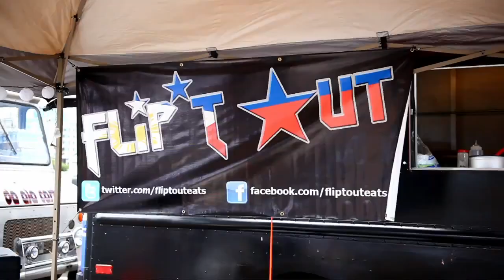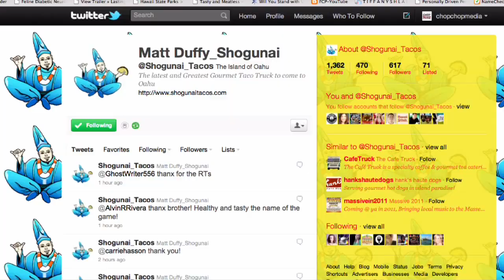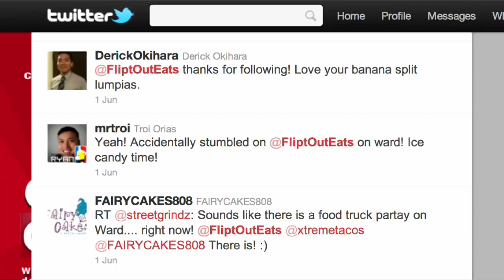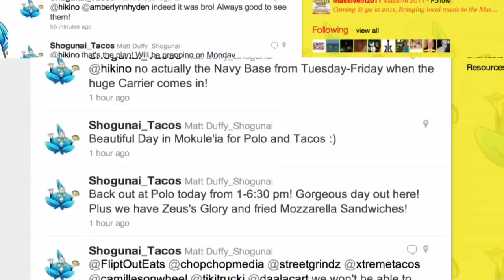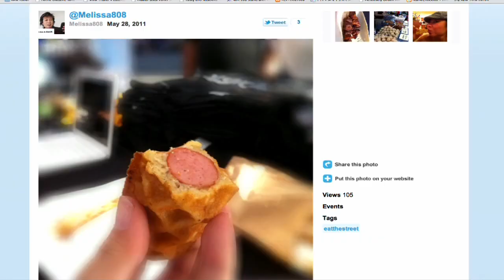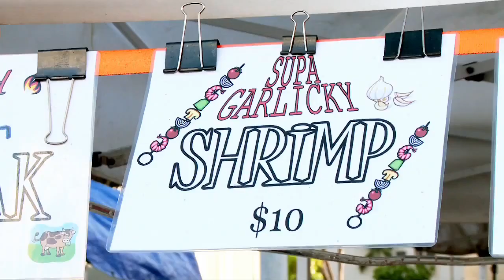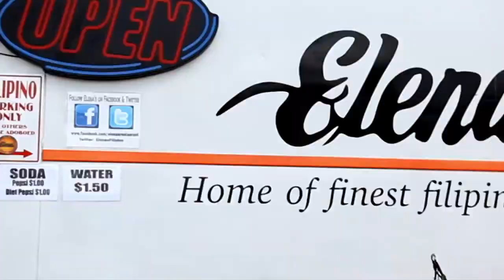Honolulu Eat the Street Food Truck Rally for Hawaiian Airlines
By far this has been our tastiest job to date...EAT THE STREET is a monthly Honolulu event featuring over 30 Food Trucks from all over Oahu in one spot. It's a dizzying variety of offerings: from local specialties like the Malasada Burger to Sushi to Waffle Dogs to every kind of taco imaginable. But here's the twist, the Food Truck Vendors and their hungry customers alike use the latest social media tools like Facebook and Twitter to connect daily about locations and specials. And local food bloggers report live from Eat the Street, using their smart phones and the web, showcasing all the best things to eat. Held the last Friday of every month in the Kaka'ako neighborhood of downtown Honolulu, you can eat Chinese, Filipino, Mexican, Cuban, Hawaiian, Japanese, Southern Soul Food and every kind of fusion food. Produced by Chop Chop Media for Hawaiian Skies, the in-flight video program for Hawaiian Airlines, this video will play on all Hawaiian Airlines flights for two months, beginning August 1. A million mahalos to ETS organizer Poni Askew of including the fabulous Mari Taketa & Melissa Chang. And of course, our hats off to the intrepid chefs and food truck empresarios who make the streets of Honolulu more delicious every day.

Featured Food Trucks and Chefs include: Jesse DeRamos/Flipt Out Eats, Matt Duffy and Kamal Jemmari/Shogunai Tacos, Sean Priester/Soul, Mellissa Cedillo/Elena's Restaurant, Chris Quisote/Da Ala Cart, Kevin Chong/Hawaiian Waffle Dogs, Robin Ishisaka/Grandma G's Kitchen, Abraham Jazmin/Tiki Truck, Camille Komine/Camille's on Wheels, Lourdes Porcello/Da Jammin Wagon, Erik Pantastico/Local Boy Sushi.